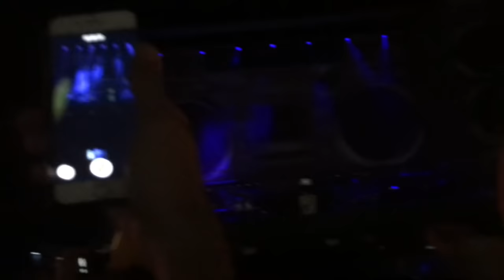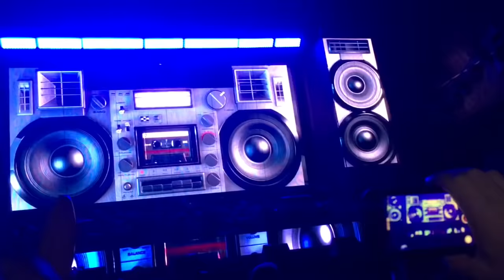READING FESTIVAL 2017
good people, good music, rubbish over priced festival food.

What more could you want in life?

Had to mute the video over Vince Staples bc the video got blocked WORLDWIDE wow thanks youtube